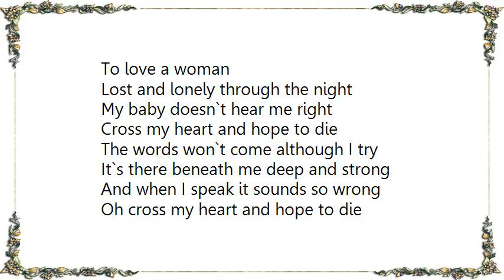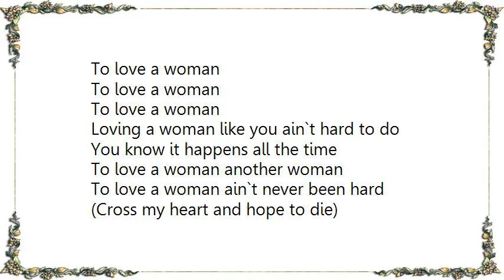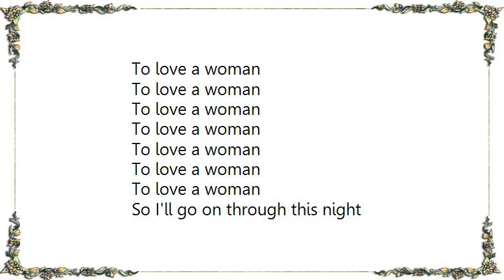Ian Hunter - To Love a Woman Lyrics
[Lyrics Ian Hunter - To Love a Woman]
To love a woman
Lost and lonely through the night
My baby doesn`t hear me right
Cross my heart and hope to die
The words won`t come although I try
It`s there beneath me deep and strong
And when I speak it sounds so wrong
Oh cross my heart and hope to die
I`ll never know the reason why
You and I were so in love
And if the sun won`t shine
I`ll be warm enough for the both of us

Sometimes when I'm away from you
I love you more you know its true
This loneliness is good sometimes
And you`ll return smile over me
And I still can`t say what`s plain to see
But cross my heart and hope to die
You`ll never know how hard I try
You and I we fell in love

Loving a woman like you ain`t hard to do

So I'll go on through this night
Wishing the words to come out right
This stubborn tongue`s gonna make me cry
Just accept me as I am
Understand I'm a quiet man
I dread the day you say goodbye
I`ll be